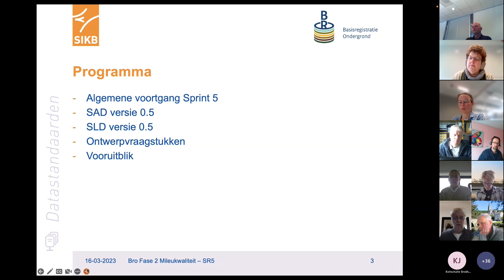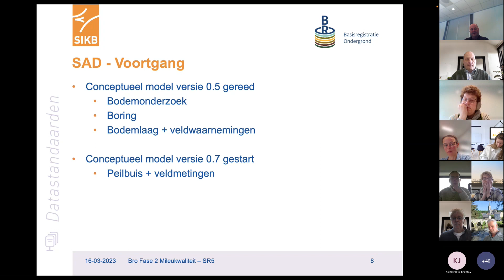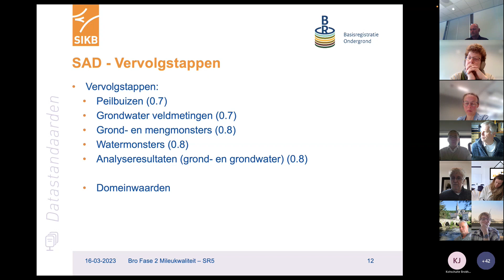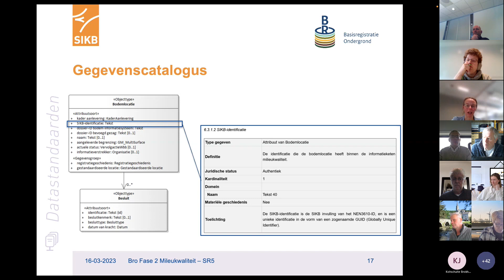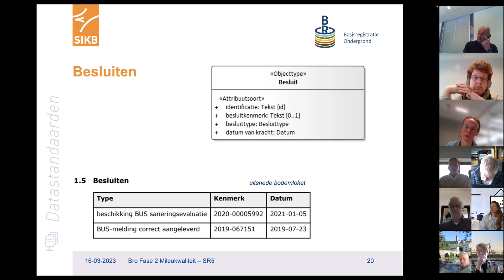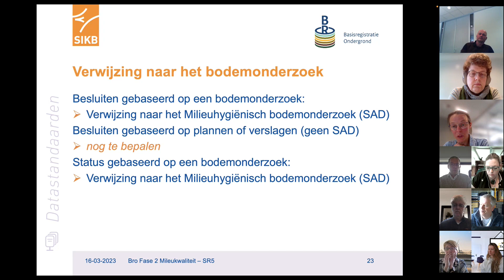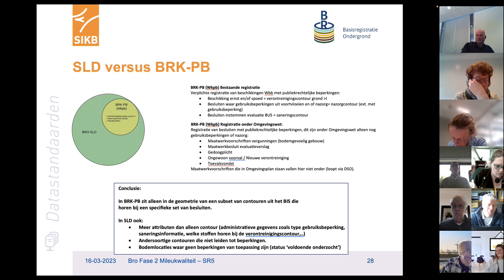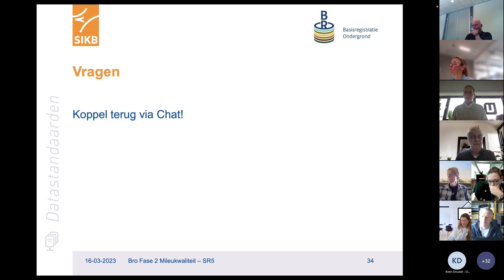Sprintreview standaarden | Milieukwaliteit | 16 maart 2023